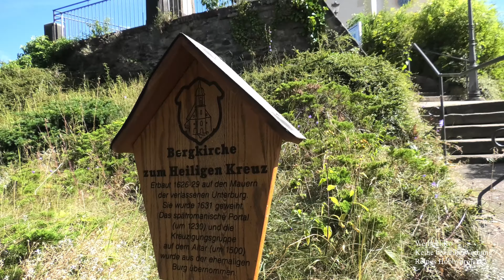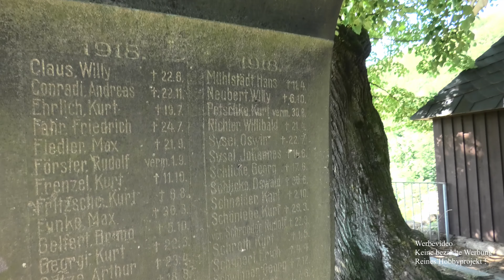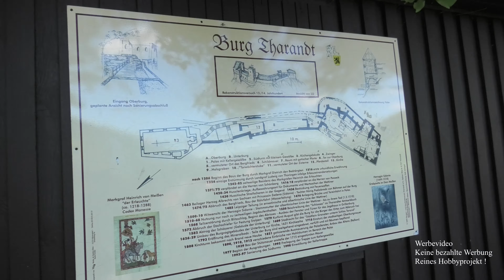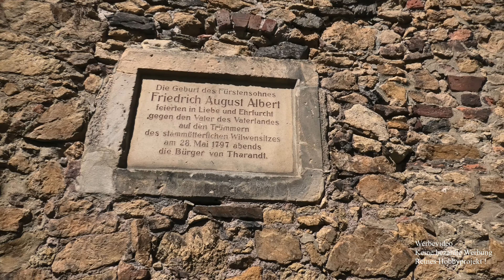Burgruine und Schloß Tharandt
Heute waren wir in dem beschaulichen Städtchen Tharandt auf Entdeckungstour. Ich werde den heutigen Tag in 3 einzelne Videos unterteilen, da es sonst zu lang wird. Der 2te Teil wird sich mit dem hier ansässigen Botanischen Garten befassen und das 3te Video wird dann eine MRE Verkostung mal wieder sein, die wir hier vor Ort gemacht haben.
Wirklich sehr sehenswert hier mal hin zu fahren und sich die Geschichtsträchtigen Gebäude anzuschauen. Auch der Botanische Garten ist zu empfehlen - aktuell mit kostenfreiem Eintritt - aber lasst gerne eine Spende dort, den es steckt sicher viel Arbeit in der Pflege der Gärten !

Lasst gerne nen ABO da und unterstützt damit meinen Kanal :-)